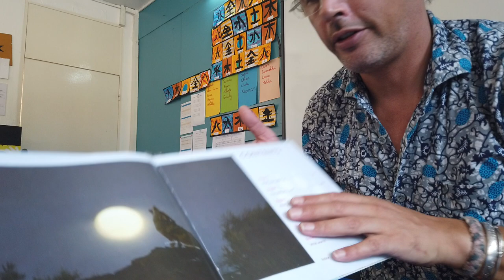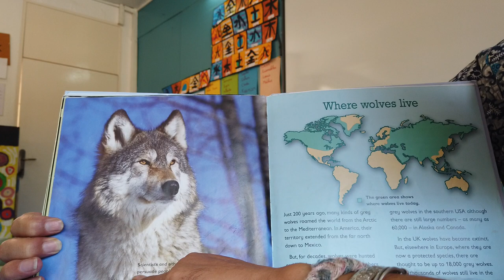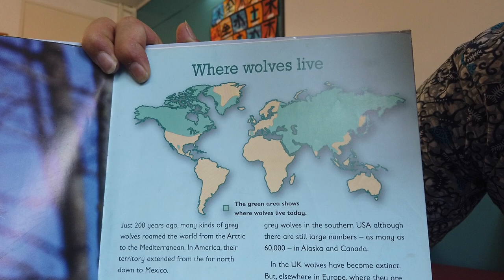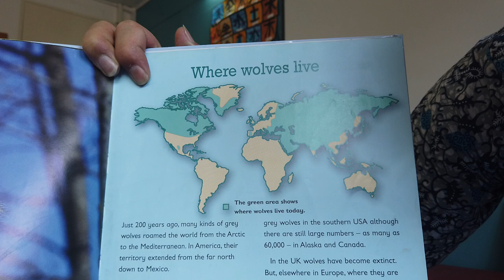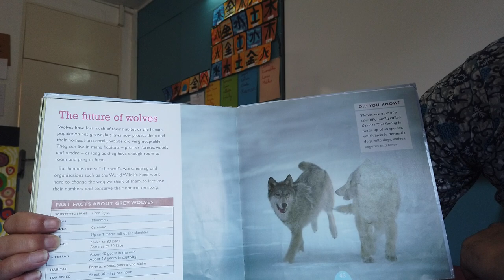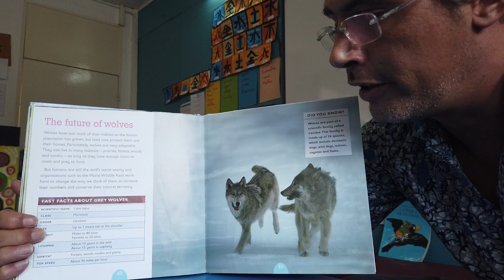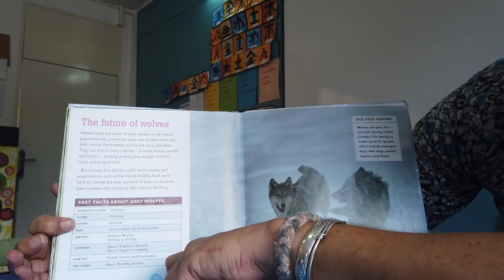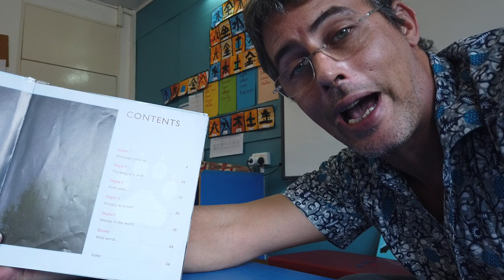wolves documentary book , part 2